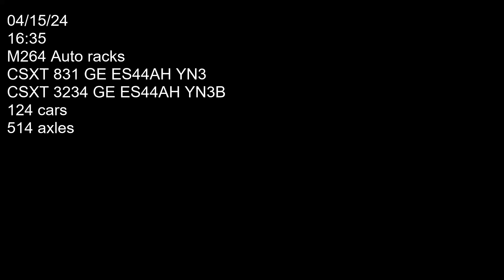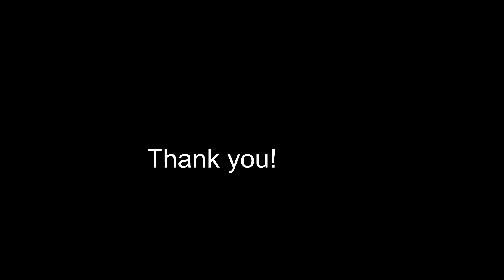CSXT M264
Two CSXT locomotives 831 (GE ES44AH YN3) and 3234 (GE ES44AH YN3B) hauling auto racks east bound on track two past Pottery Rd grade crossing. Car count 124 axle count 514. Filmed on 04/15/24 at 16:35.